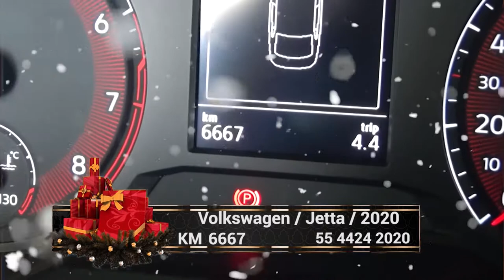Volkswagen / Jetta / 2020 - 4602